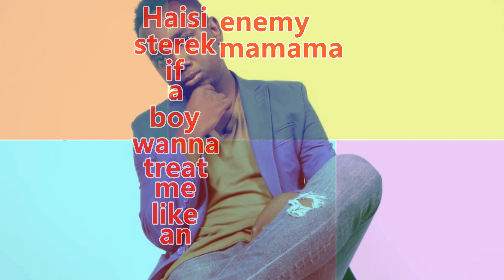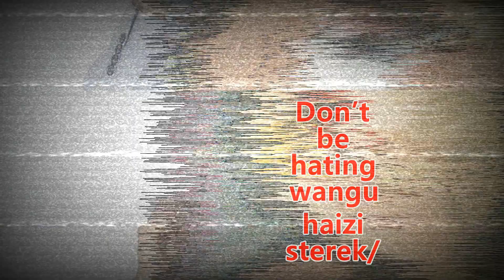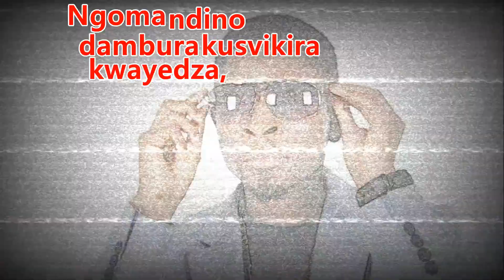Sterek Remix (Lyrics Video)- Kay Gee 40 ft. GZE, Mr Noxa, Earlonthetrack, 8L & Trae Yung (2019)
Check out bar for bar the lyrics video to the all star remix of the hip hop anthem